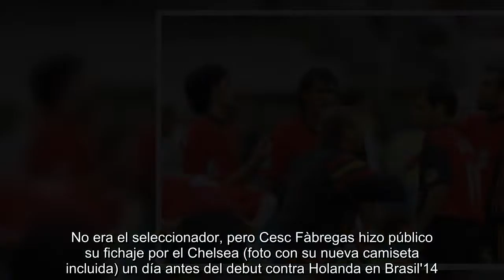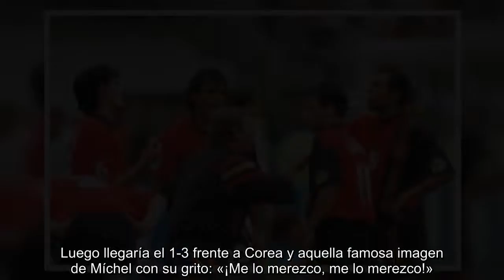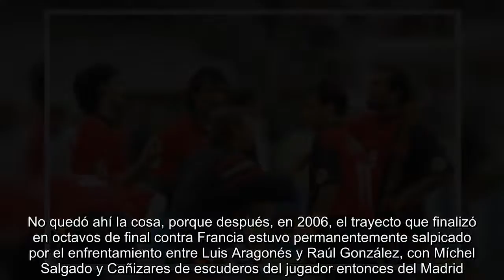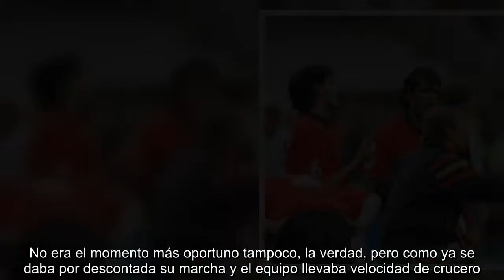Enfrentamientos, indisciplinas y todas las tormentas de la selección española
Por situarlo en un mismo contexto, en el mismo torneo, hay que retroceder cuatro años. No era el seleccionador, pero Cesc Fàbregas hizo público su fichaje por el Chelsea (foto con su nueva camiseta incluida) un día antes del debut contra Holanda en Brasil'14. No hace falta recordar cómo terminó ese partido y ese campeonato para la selección de Vicente del Bosque. Bueno sí, hay que recordarlo. Porque en ese torneo, Jordi Alba estuvo cerca de llegar a las manos con un periodista, Piqué fue a tomar el sol al banquillo contra Australia, cada uno se fue por su lado al terminar ese último partido...  Ese es el precedente más cercano referido a un Mundial, pero lo cierto es que la historia de la selección durante las fases finales de los grandes torneos da para escribir un libro. Aunque fuese en una Eurocopa, el último hasta ayer había sido el estallido del caso Torbe sobre David de Gea tres días antes del debut de España contra la República Checa en la Eurocopa de Francia hace dos años. El equipo de Vicente del Bosque llegó hasta octavos y cayó con estrépito ante Italia.  Más allá de la mala elección de la sede para la concentración (Argentina'78 en La Martona o Brasil'14 en Curitiba), las polémicas puras y duras pasean el historial de España en estas grandes citas. Muy sonada fue la de 1990, cuando los jugadores, enfrentados abiertamente con la prensa, organizaron un encuentro con los periodistas para echarles en cara lo que a su juicio eran unas críticas desmedidas por empatar a cero contra Uruguay en el primer partido del Mundial. Luego llegaría el 1-3 frente a Corea y aquella famosa imagen de Míchel con su grito: «¡Me lo merezco, me lo merezco!».  No fue la más grave entre la prensa y el equipo. En 1996, en pleno apogeo de la época de Javier Clemente, el seleccionador tuvo una pelea -así, tal cual, una pelea- con un periodista radiofónico. Las relaciones entre el vasco y los micrófonos fueron siempre especialmente convulsas, aunque no pareció afectar al equipo en las grandes citas, donde fue expulsada por un codazo (1994) y unos penaltis (1996). Por cierto que después de Clemente llegó Camacho y Camacho en 2002, tras perder contra Corea, anunció que dejaba la selección, pero él lo hizo después de la eliminación.  Otra desbandada de mala manera, cada uno por su lado, unos con la equipación oficial, otros vestidos de calle, se produjo con Iñaki Sáez en 2004, tras no superar la primera fase de la Eurocopa de Portugal. No quedó ahí la cosa, porque después, en 2006, el trayecto que finalizó en octavos de final contra Francia estuvo permanentemente salpicado por el enfrentamiento entre Luis Aragonés y Raúl González, con Míchel Salgado y Cañizares de escuderos del jugador entonces del Madrid.  El Sabio, el creador de la gran época del fútbol español, también se las tuvo tiesas con la prensa en el camino hacia la Eurocopa de 2008. Que si se iba, que si no, que si le habían ofrecido la renovación, que si tampoco... Todo terminó cuando el Fenerbahçe hizo púb